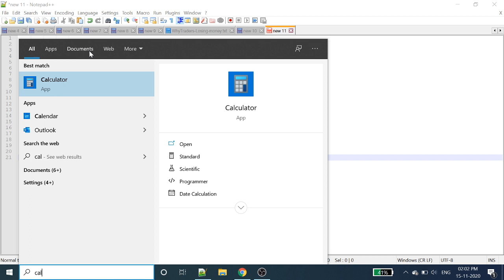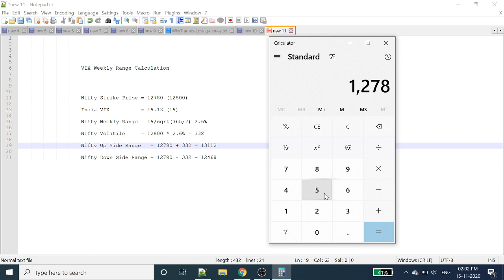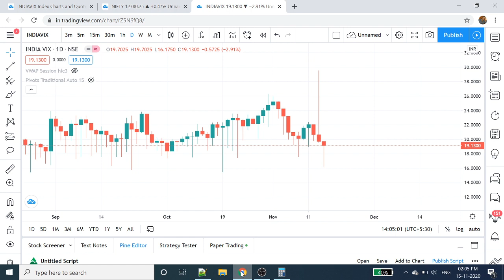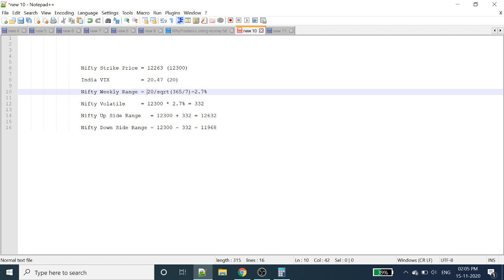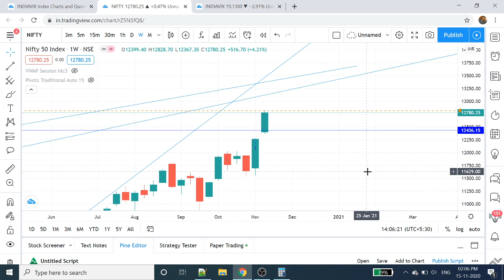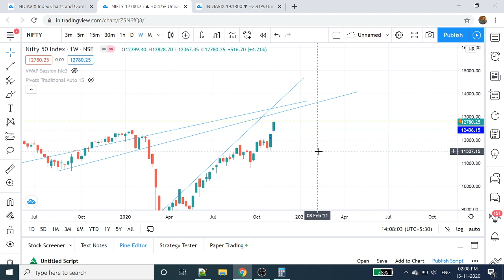India VIX | How to identify Nifty Weekly Range | Tamil